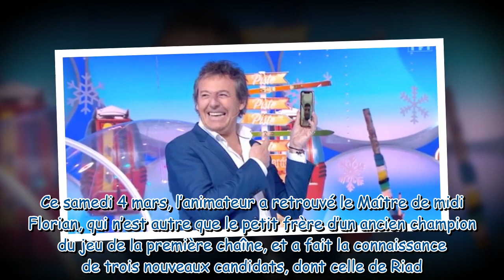"Vous ne me reconnaissez pas ?" : Jean-Luc Reichmann surprend le frère d'un candidat des 12 coups de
"Vous ne me reconnaissez pas ?" : Jean-Luc Reichmann surprend le frère d'un candidat des 12 coups de midi, qui l'appelle en plein milieu de l'émission